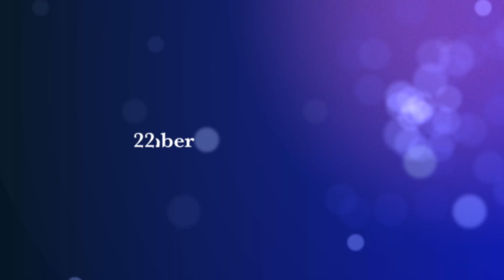Benefizkonzert St Johann Baptist Refrath Celtic 2aHD